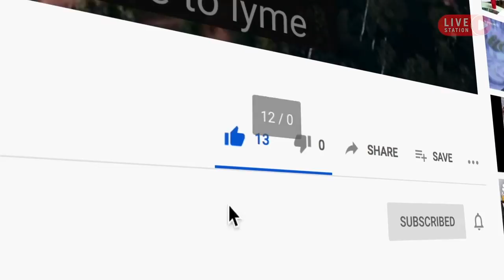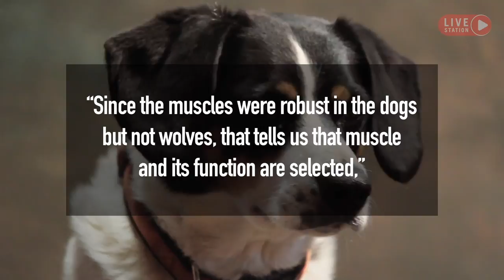How dogs can manipulate us with their eyes?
Script Writer : Ana Júlia Amorim
Voice-over : Lee Justice H.
Video Editing:  Ivan J.

Who doesn’t like puppies? I can’t imagine a person!
They are cute, funny, friendly and they can make us very happy!
Speaking of myself, I can’t resist when I see one, I always want to pet! How not, how can I look at their eyes and say no to a petting!

I don´t know, they have something I can’t resist!
Their eyes! That is it!
But…
How can they do that?
We will discover today!
Hi, my name is Justice and today we will discover how dogs can manipulate us with their eyes.
Don’t forget to like this amazing video too, so YouTube will alert you every time we post a video! How awesome, right?

Ever wondered how dogs learned to use their "puppy eyes" to bend us to their will?
It turns out our pet pooches have evolved- human-like eyebrow muscles, which let them make the sad faces that melt our hearts, according to a new study published on Monday in the Proceedings of the National Academy of Sciences (PNAS).

The first part of the study tried to find our best friend’s ancestral. And they got it, it was found a 33,000 years relative, much more like wolves and the dogs we know now, the domesticated ones. They used puppy’s samples but don't worry! No puppy was hurt with it.

A separate part of the study saw scientists videotaping two-minute interactions between dogs and a human stranger, then repeating the experiment with wolves, to closely track how much they used a specific muscle around the eye that produced an inner eyebrow raise.
Researchers have found that dogs have evolved muscles around their eyes, which allow them to make expressions that particularly appeal to humans.
The evidence is compelling that dogs developed a muscle to raise the inner eyebrow after they were domesticated from wolves.

A small facial muscle allows dog eyes to mimic an "infant-like.
As the researcher said: "It makes the eye look larger, which is similar to human infants. It triggers a nurturing response in people.
Since the muscles were robust in the dogs but not wolves, "that tells us that that muscle and its function are selected," she added.

The study says such "puppy eyes" helped domesticated dogs to bond with humans.

Previous studies have shown how such canine expressions can appeal to humans, but this research from the UK and US shows there has been an anatomical change around dogs' eyes to make it possible.
Now, let’s understand some of their expressive eyebrows.

This allows dogs to create what the researchers call "expressive eyebrows" and to "create the illusion of human-like communication".

"When dogs make the movement, it seems to elicit a strong desire in humans to look after them," says one of the researchers. She says that humans would have an "unconscious preference" to protect and breed from dogs with such an appealing trait, giving them an evolutionary advantage and reinforcing this change in subsequent generations.
Ok, but how they do it?

The paper also posits two other explanations for what is going on -- eyebrow movement may be significant for human-dog bonding "not just because it might elicit a caring response, but also because it might play a role during dog-human communicative interactions."